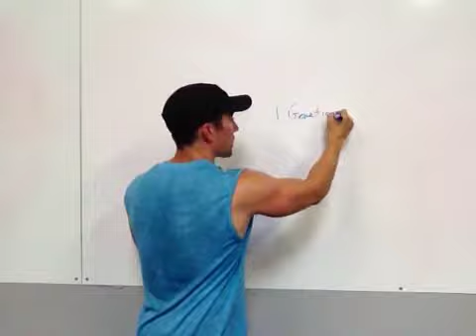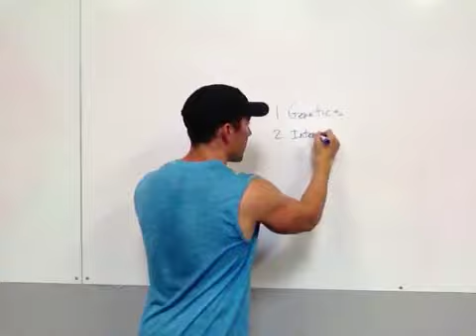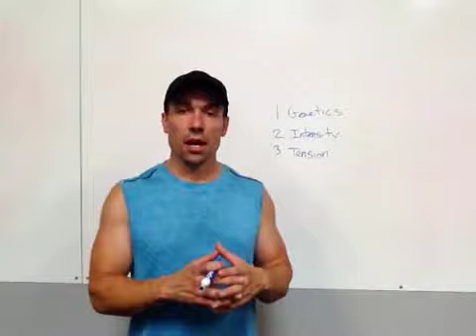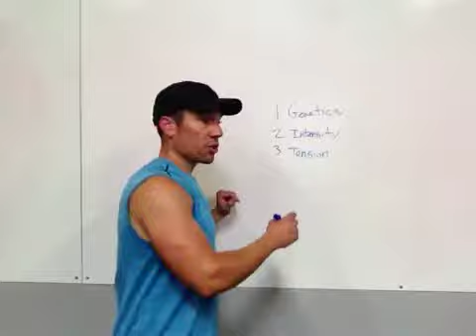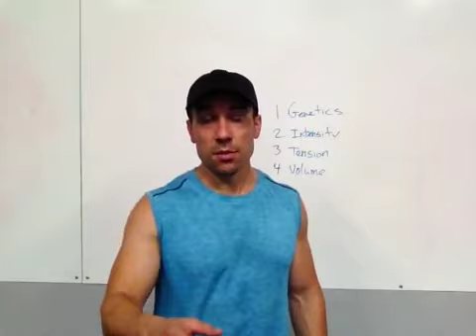How to Get What You Want Out of Training - Coach Rob - 3STR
In video 180/365 Rob discusses the four keys to getting the result you want.
personal training group classes boot camp bootcamp
san ramon alamo danville dublin